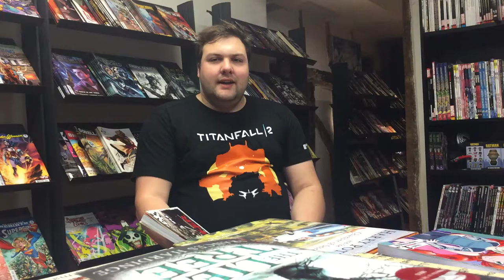Niche Comics & Bookshop, Huntingdon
High Street Hero Finalist in The Great British High Street 2016